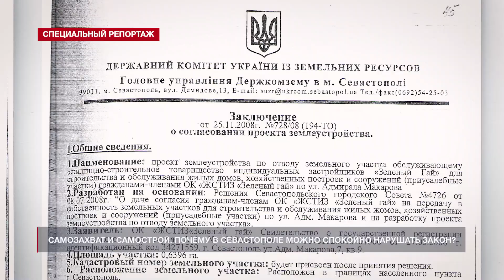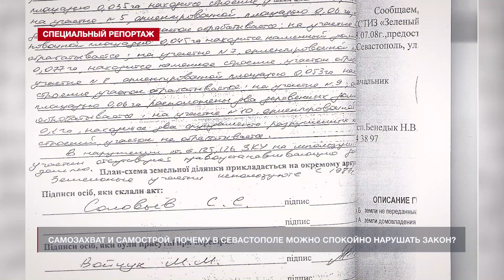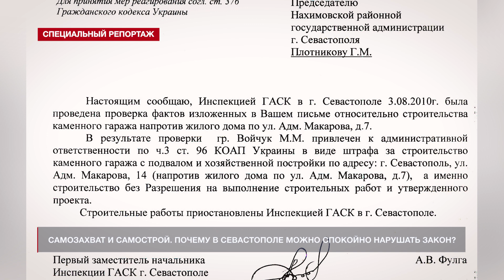Под угрозой оползня: как уголок старого Севастополя обрастает уродливой застройкой. Серия 3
В новой серии цикла – детективная история о том, как узкая полоса прямо на обвалоопасном склоне в историческом месте была нарезана на участки для частников. Ключевые слова – «самозахват» и «попытки депутатов узаконить землю».